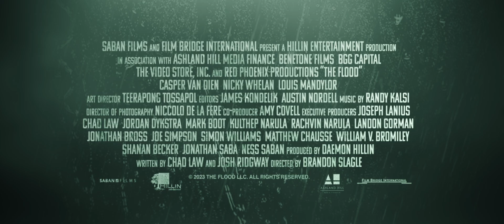The Food Trailer | COMING SOON Releases July 14, 2023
A horde of giant hungry alligators is unleashed on a group of in-transit prisoners and their guards after a massive hurricane floods Louisiana.

Director
Brandon Slagle
Writers
Chad Law, Josh Ridgway
Stars
Nicky Whelan, Casper Van Dien, Louis Mandylor